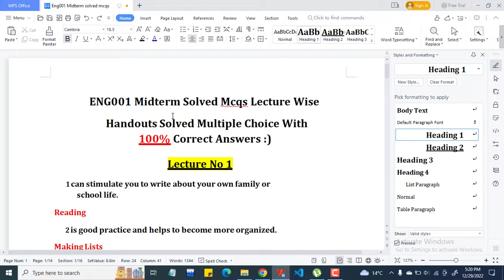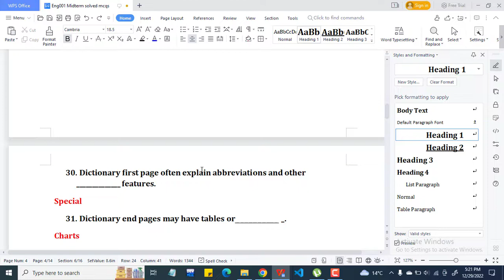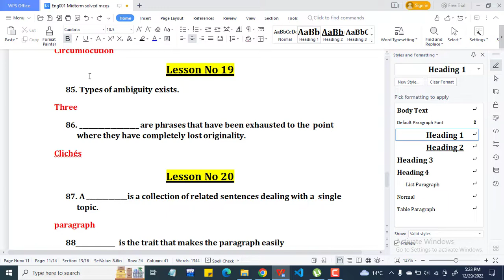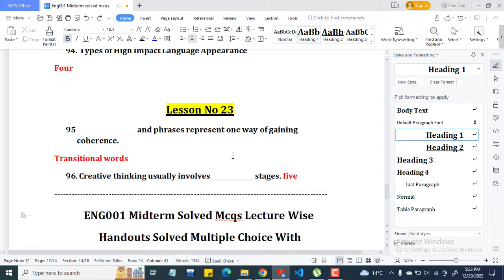ENG001 Midterm Solved Mcqs || ENG001 Midterm Latest Past Papers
Chapters:
00:00 intro